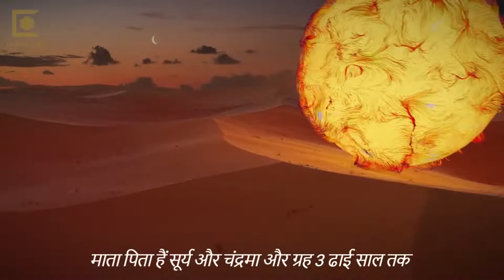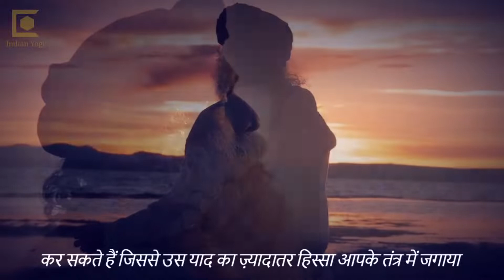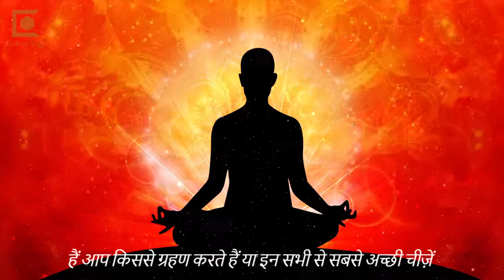ऐसा 2.5 साल तक करें और ये आपको सुपरह्यूमन बना सकता है | Hatha Yoga | Sadhguru Hindi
सद्‌गुरु sadhguru ‘हठ’ यानी - ‘ह’ यानी सूर्य, और ‘ठ’ यानी चंद्रमा। अगर सूर्य न होता, तो जीवन भी नहीं होता। अगर चंद्रमा न होता, तो जीवन वैसा नहीं होता जैसा ये अभी है, ये शायद किसी और तरह से होता। सूर्य को पिता की तरह, और चंद्रमा को माँ की तरह देखा जाता है और हठ योग के माध्यम से सीधे उनसे संपर्क स्थापित करने का प्रयास किया जाता है। 'मिट्टी बचाओ' सद्‌गुरु द्वारा चलाया जा रहा एक ऐसा आंदोलन है, जो दुनिया भर के लोगों तक पहुँच रहा है। इसका उद्देश्य है - मिट्टी के विनाश के प्रति लोगों को ठोस और जागरूक कदम उठाने के लिए प्रेरित करना। SaveSoil मिट्टीबचाने के लिए अभी कदम उठाएं। एक योगी, युगदृष्टा, मानवतावादी, सद्‌गुरु एक आधुनिक गुरु हैं, जिनको योग के प्राचीन विज्ञान पर पूर्ण अधिकार है। विश्व शांति और खुशहाली की दिशा में निरंतर काम कर रहे सद्‌गुरु के रूपांतरणकारी कार्यक्रमों से दुनिया के करोडों लोगों को एक नई दिशा मिली है। दुनिया भर में लाखों लोगों को आनंद के मार्ग में दीक्षित किया गया है।

Create by subscribing to our channel FAIR-USE COPYRIGHT DISCLAIMER * Copyright Disclaimer Under Section 107 of the Copyright Act 1976, allowance is made for "fair use" for purposes such as criticism, commenting, news reporting, teaching, scholarship, and research. 1)This video has no negative impact on the original works (It would actually be positive for them). 2)This video is also for teaching purposes. 3)It is not transformative in nature. 4)I only used bits and pieces of videos to get the point across where necessary.

Indian yogi does not own the rights to these video clips. We take clips from various sources to help create an atmospheric feeling that will help and inspire people in their life. These clips and extracts are of a minimal nature and the use is not intended to interfere in any manner with their commercial exploitation of the complete work by the owners of the copyright.